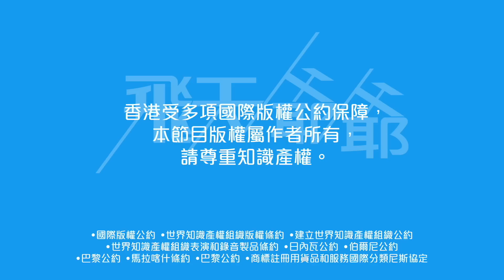別再說收視報告TVB自編自導｜ViuTV + HoyTV 現身簽約儀式（註：收視報告一直由 TVB + ViuTV + HoyTV 共同參與。）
「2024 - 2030 香港電視收視研究簽約儀式」剛舉辦完畢，跟過往一樣，由香港三間免費電台包括 TVB、ViuTV 及 HoyTV，聯同廣告業界組成的「香港電視收視研究創辦委員會」委託德國分析公司進行調查，接替合約於明年 6 月底屆滿原有的分析公司。

⭐️ 註：收視報告一直由 TVB + ViuTV + HoyTV 共同參與。